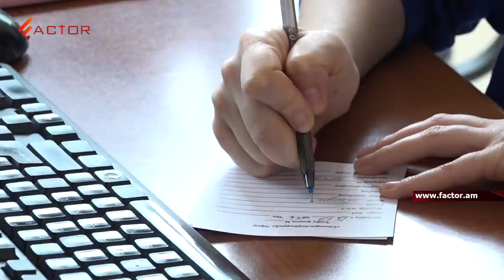Կանչ են տալիս, ասում՝ երևի վարակվել ենք. ինչպե՞ս են շտապօգնությունում արձագանքում կորոնավիրուսին